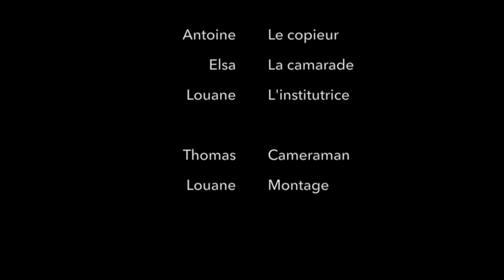Vues Lumière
Vues Lumière par les élèves de CHAC 4ème (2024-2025)